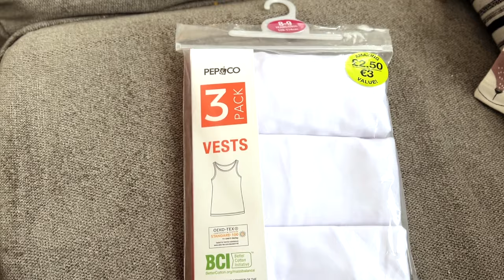CHRISTMAS SHOPPING AT THE RANGE